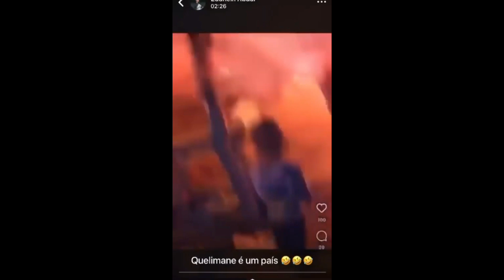✅GAMBETA FLOCK CAPTURADO COM O SERNIC ( MOÇAMBIQUE ANIMA JURO)